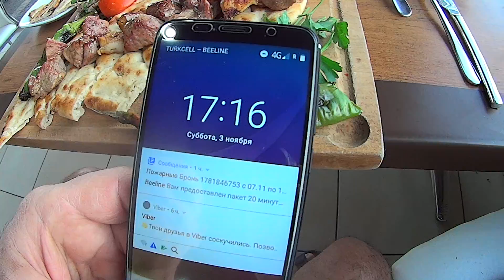Ягнятина в Турции 1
И узнаете о тонкостях  червеводства.
Легко начнёте веримдело прямо на кухне.
Получите свой верми-бизнеса под ключ.